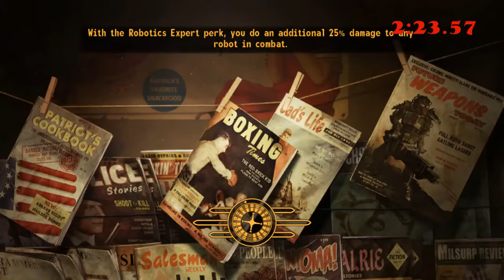Speedrun to desecrate a war memorial (disrespect %) in Fallout: New Vegas - 5:59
Sorry about the quality of both the video and the actual run. I've never done a speedrun of any kind before and this is all on my laptop that sounds like it's going to explode from the effort.Also, I have no idea what happened with the vigor tester, it just did that and I am unable to replicate the glitch…

The only mods I have enabled are NVSE and NVAC (without them my game won't run lol)

I have a Fallout blog @ wishing4nuclearwinter.tumblr.com (if you search ‘icons’ on my blog I have my youtube pfp and a few others that are free to use)